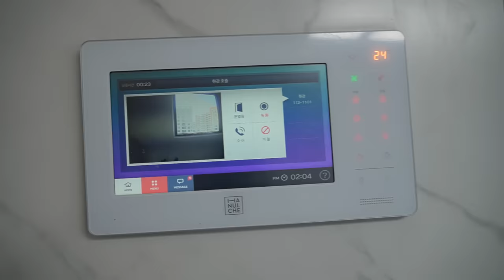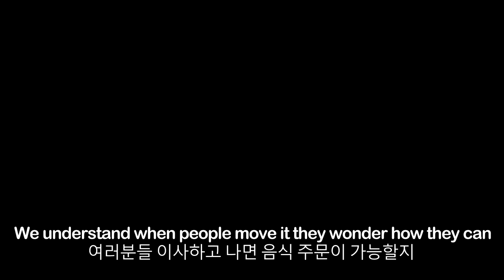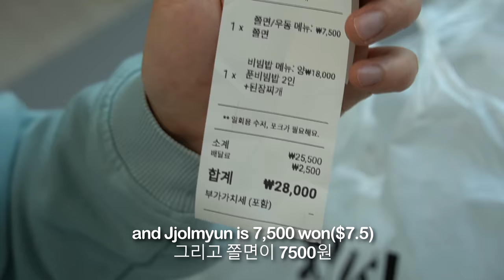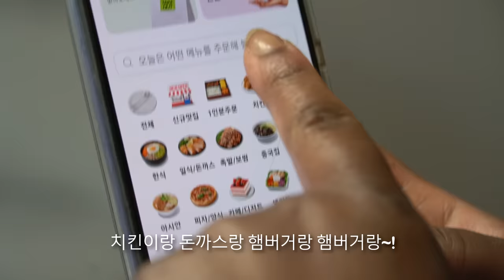ORDERING KOREAN DELIVERY FOOD FOR 24 HOURS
Today we wanted to take advantage of the amazing delivery food options here. As you know, Korean food is very top-notch in flavors and options. There are so many options around, and while the kids are here with us all weekend, we decided to take a break from cooking all the time and just let the delivery do everything for us.